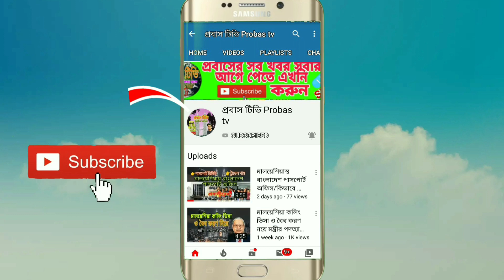ভাস্কর্য ইসলামে জায়েজ আছে,১০০% প্রমাণ সহ দেখুন/shekh Mujib statue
👉 দালাল ছাড়া নিজে নিজে পাসপোর্ট রি_নিউ করুন